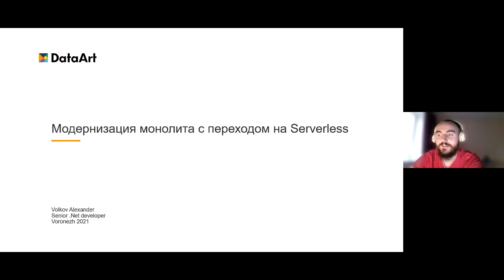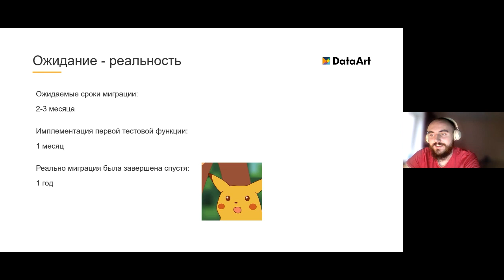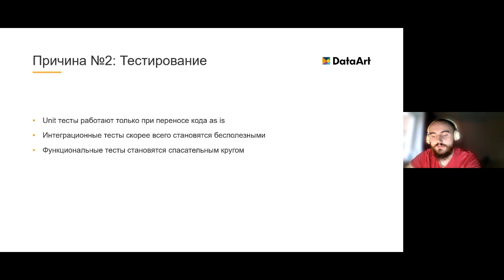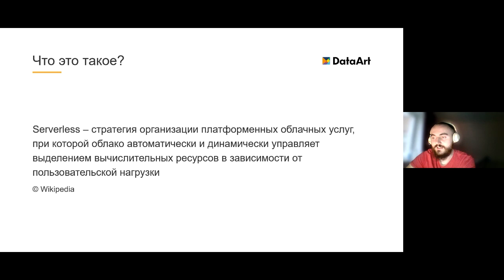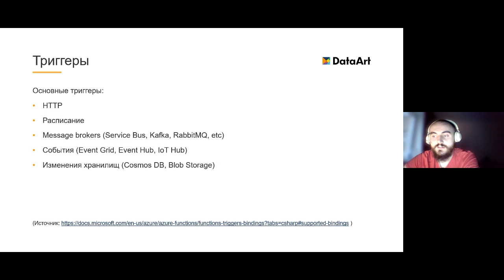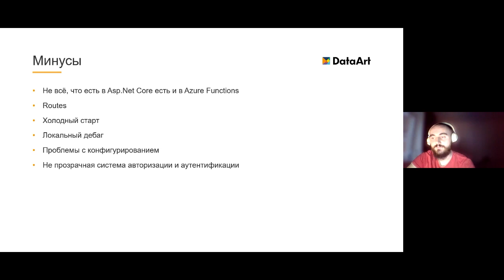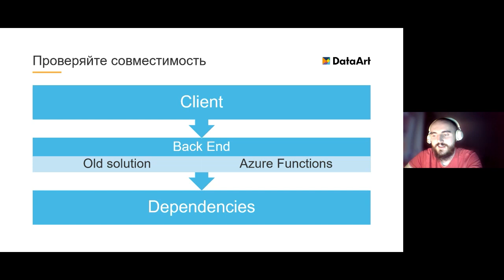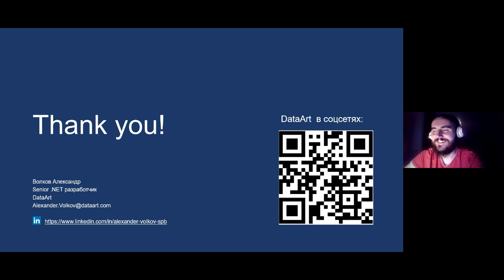IT talk .NET «Модернизация монолита с переходом на Serverless», Александр Волков.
Александр Волков, Senior .NET-разработчик в DataArt. Восемь лет профессионального опыта. Работал с широким спектром платформ .NET, последние два года — с Azure Cloud.

Докладчик поделился реальным опытом перехода с обычного монолита на Serverless Azure Functions. Рассказал, что не стоит делать при модернизации приложения, чтобы этот процесс не затянулся, плюсы и минусы перехода, с какими подводными камнями столкнулась команда и на что стоит обратить внимание перед переходом.